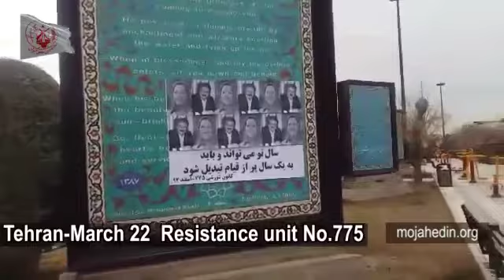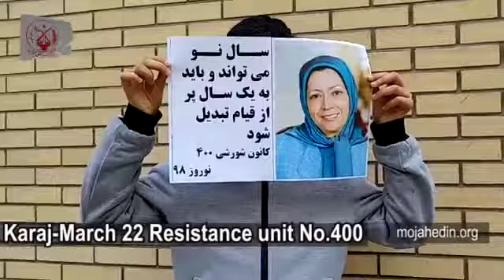New wave of protest in Iran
After the latest wave of protest across Iran, Mujahedin-e Khalq called for regime change,  seeking a secular republic in Iran based on democracy and political pluralism. This organization is based on their interpretation of Islam as a democratic, peaceful, and tolerant religion, which is fully compatible with modern society.